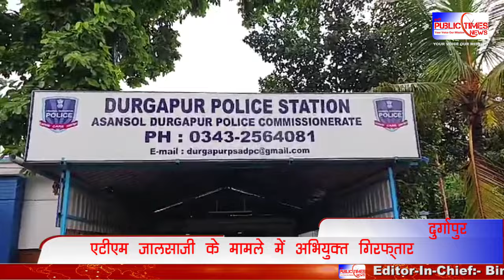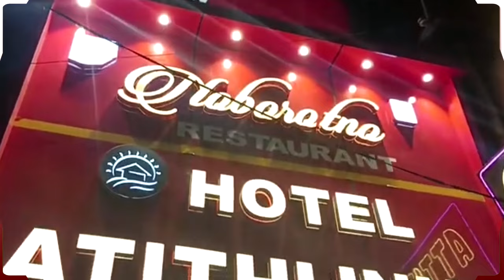Durgapur में ATM Card बदलकर Bank Account से 1 लाख रुपए उड़ाए, 12 घंटे के भीतर अभियुक्त गिरफ्तार